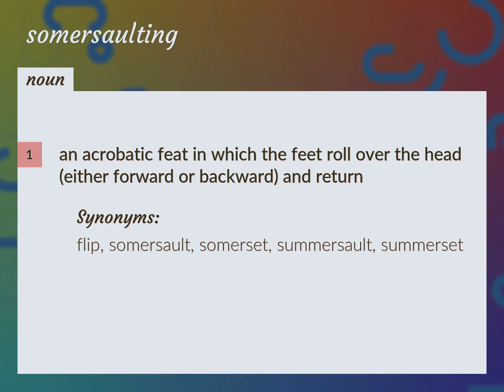Somersaulting | meaning of Somersaulting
What is SOMERSAULTING meaning?